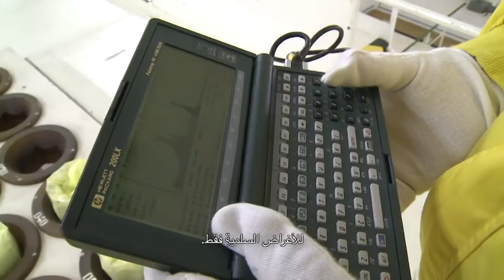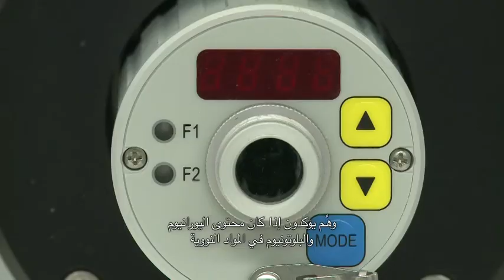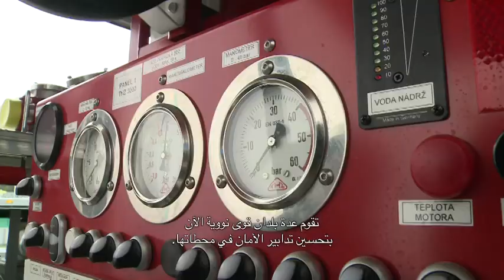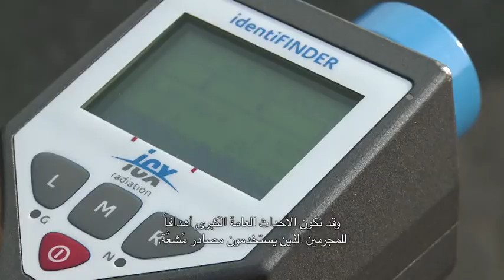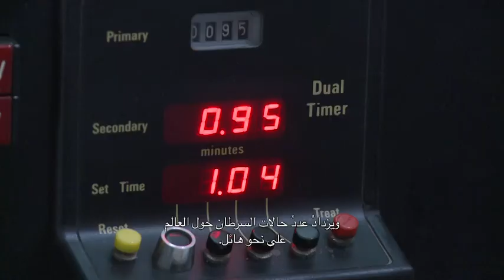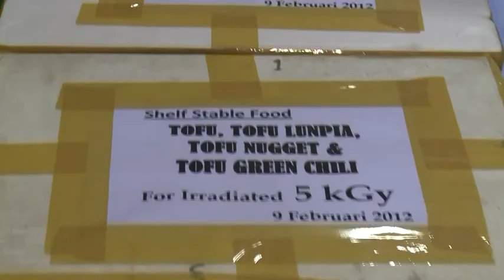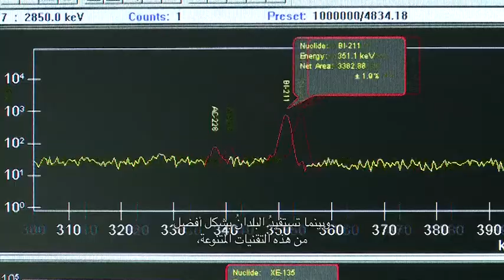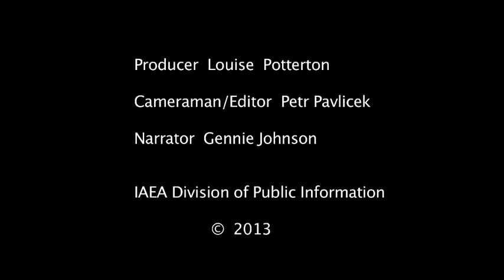الوكالة الدولية للطاقة الذرية تحت المجهر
من ملعب كرة قدم في أوروبا إلى جبال أمريكا الجنوبية، ومن مزرعة نائية في أفريقيا إلى مستشفى للسرطان في آسيا، يمكن للمرء أن يشاهدَ ما تبذله الوكالة الدولية للطاقة الذرية (الوكالة) في أماكنَ عدَّة. وتروِّج الوكالة التي يقع مقرُّها في العاصمة النمساوية فيينا لاستخدام العلوم والتكنولوجيا النووية استخداماً سلمياً ومأموناً وآمناً.